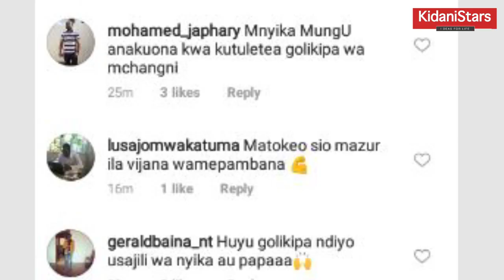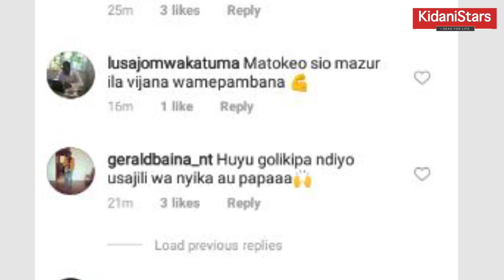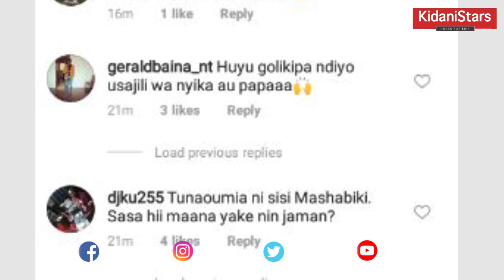Yanga Yatolewa Mapinduzi Cup/Mashabiki Wamkataa Goli Kipa